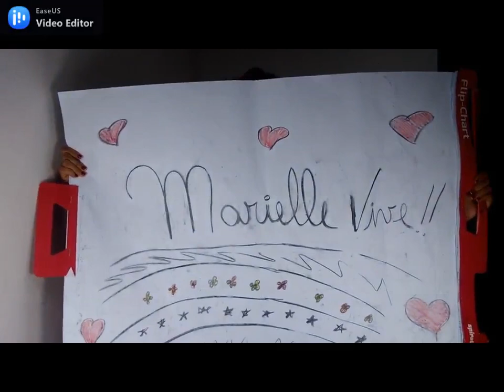Concerto de encerramento Ópera Studio Online - Così fan tutte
Encerramento do Ópera Studio Online - Così fan tutte
Confira o resultado do trabalho realizado por Paulo Mandarino, tenor; André dos Santos, maestro; Janette Dornellas, diretora cênica; pelos pianistas colaboradores Andrey Ivanov e Lucas Albuquerque, juntamente com os participantes.

Vorrei dir e cor non ho -  Don Alfonso - André Fernando, baixo
Ascoltati… Smania implacabile - Dorabella -  Lara Cavalcanti, mezzo-soprano
Rivolgete a lui lo sguardo - Guglielmo - Filipe Santos, barítono
Temerari… Come scoglio - Fiordiligi - Thais Cabral, soprano
In uomini - Despina - Gleyci Vieira
Un’ aura amorosa - Ferrando - Carlos Eduardo Santos, tenor
Tutti accusan le donne - Don Alfonso - André Fernando, baixo

Vorrei dir e cor non ho - Don Alfonso - Guilherme Roman, baixo
In uomini - Despina - Alessandra Carvalho, soprano
Ascoltati… Smania implacabile - Dorabella - Sarah Migliori, mezzo-soprano
Non siate ritrosi - Guglielmo - Samuel Ferreira, barítono
Temerari… Come scoglio - Fiordiligi - Deborah Bulgarelli, soprano
Un’ aura amorosa - Ferrando - Estevão Batista
Tutti accusan le donne - Don Alfonso - Guilherme Roman, baixo